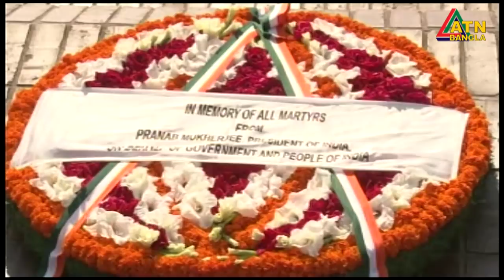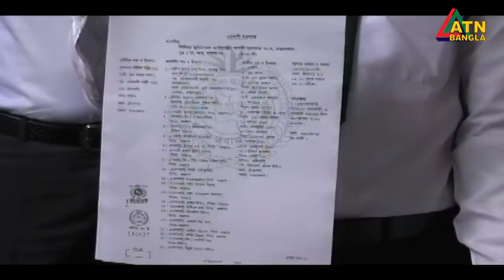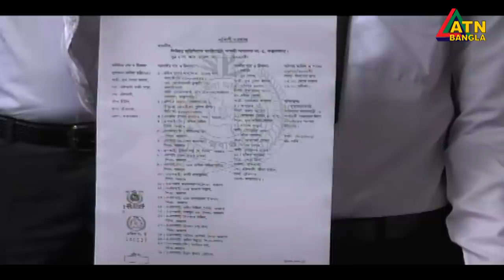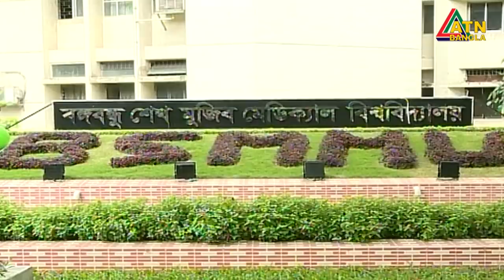এটিএন বাংলা রাত ১০টার সংবাদ । 31.08.2020 | ATN Bangla 10 PM News